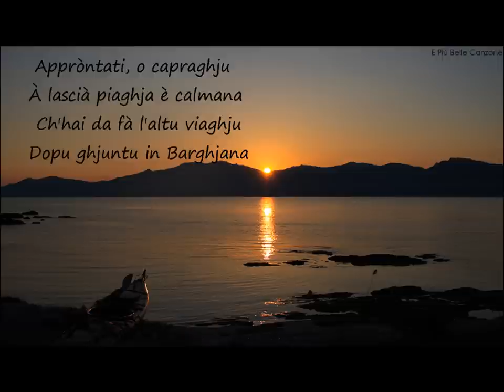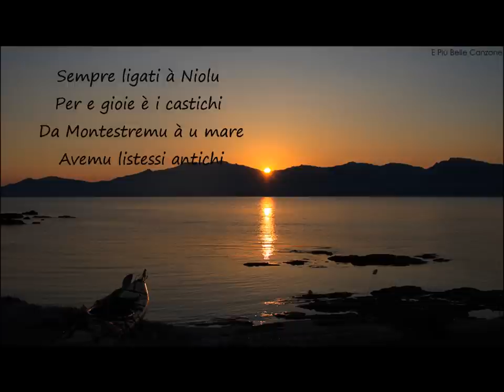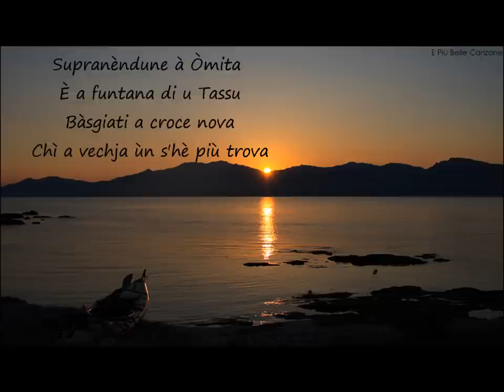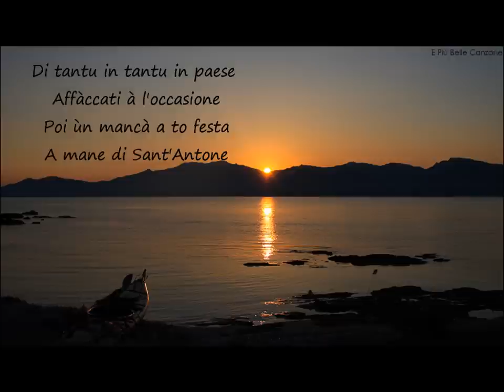A Filetta - A muntagnera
Traduction :

Ch'ellu si n'hè scorsu maghju
Le mois de Mai passé

Sarà più d'una simana
Il ne restera plus d'une semaine
Appròntati, o capraghju !
(Alors) Prépare-toi, chevrier !
À lascià piaghja è calmana
Pour laisser la plaine et la chaleur de l'été
Ch'hai da fà l'altu viaghju
il faut maintenant partir sur les hauteurs
Dopu ghjuntu in Barghjana
Bientôt on se rejoint à Barghjana

2°)
Avvèdeci, o Falasorna !
Adieu, Falasorna !

Cù i parenti è l'amichi
(Avec/Par) les parents et les amis,
Sempre ligati à Niolu
toujours liés au Niolu
Per e gioie è i castichi :
Par la joie et les peines,
Da Montestremu à u mare
Des montagnes à la mer
Avemu listessi antichi.
Nous avons les mêmes ancêtres

3°)
Sbuccarai in Caprunale
Tu arriveras à Caprunale
Guardendu da altu à bassu
Regardant de haut en bas
Supranèndune à Òmita
Dépassant bientôt Omita
È a funtana di u Tassu
Et la fontaine du Tassu
Bàsgiati a croce nova
Tu embrasseras la nouvelle croix
Chì a vechja ùn s'hè più trova.
Celle qui a remplacé l'ancienne qu'on ne retrouve plus

4°)
U terzu ghjornu à la mane
Le troisième jour au matin

Ti n'andarai vulinteri
Tu ne marcheras pas très volontiers
In Sesta o Petra Pinzunta,
Du côté de Sesta ou de Petra Pinzuta,

Bicarellu o à Tileri ;
à Bicarrellu ou Tileri,
Più chè mai ghjunghjeranu
Ces lieux qui ne se livrent jamais
À l'abbordu i frusteri.
Aux étrangers (de ces chemins)

5°)
Avà chì hai righjuntu
Maintenant que tu as rejoint

Di l'estate u rughjone
les pâturages d'été
Di tantu in tantu in paese
Tant de fois au village
Affàccati à l'occasione
Tu te montres à l'occasion
Poi ùn mancà a to festa
Pour ne point manquer ta fête
A mane di Sant'Antone.
Le matin de la Saint Antoine

Pour nous suivre, posez vos questions etc, ça se passe

Photo : Olivier Rochette